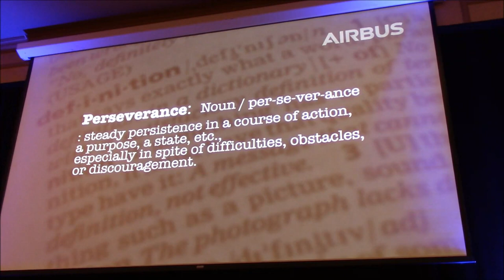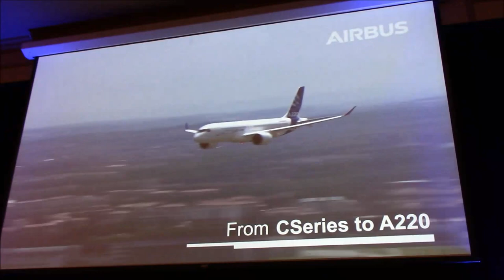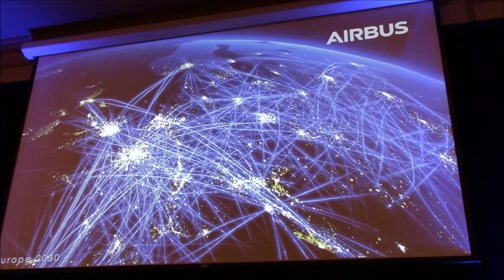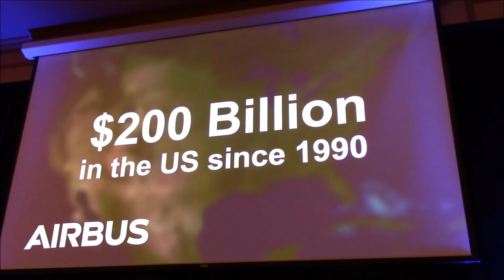Airbus NA Tour - Jeff Knittel